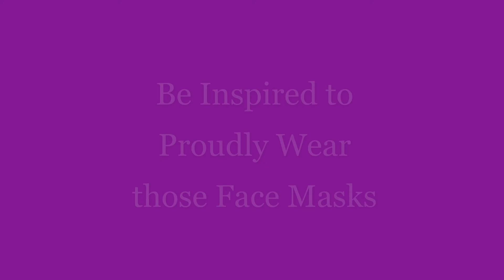Inspirations - Importance of Face Masks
This is Crystala Evans, Activity Director here to talk to you about the importance of face masks and to inspire you to be an example for others. Inspire others to be safe by maintaining good practices.